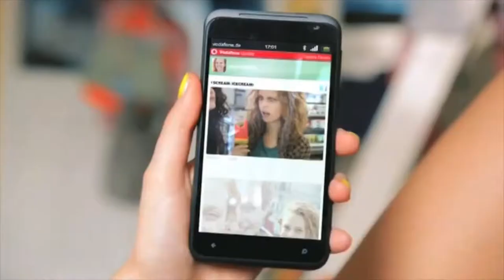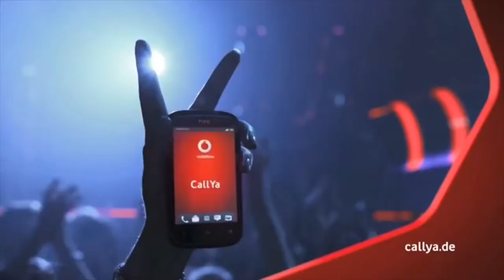GERMANY VODAFONE 2